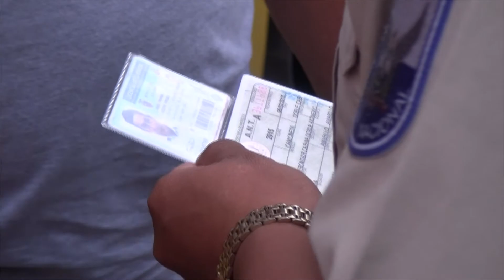OPERATIVO PREVENTIVO ANT - ALLY TV NAPO